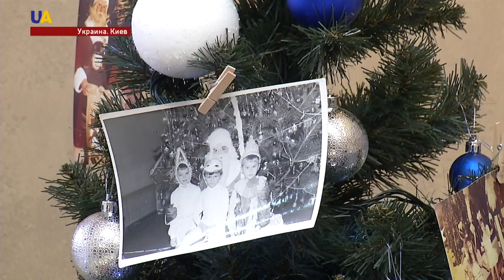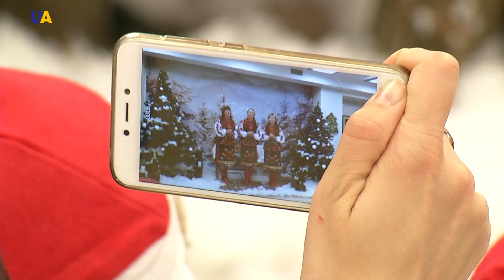Новости 09:00 за 3 декабря 2017 года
Смотрите в этом выпуске:
- В районе проведения Антитеррористической операции российско-оккупационные войска возобновили обстрелы из тяжёлой артиллерии, сообщают в штабе.
- Американские санкции против Москвы будут сняты после решения украиского вопроса. Заявил посол США в России Джон Хантсман.
- В Одессе Военно-морские силы Вооруженных Сил Украины провели тренировки совместно с американским эсминцем "Джеймс Уильямс".
- Жертвами теракта в столице Сомали 14 октября стали 512 человек.
- Сепаратизму в Каталонии пришёл конец. Так заявил премьер-министр страны Мариано Рахой.
- В России хотели испортить допинг-пробу украинской биатлонистки Виты Семеренко.
- Главную ёлку страны везут в Киев. Новогоднее дерево едет из Прикарпатья.
- В Киеве в Украинском центре культуры и искусства открылся седьмой ежегодный Праздник новогодней игрушки.
- Необычное астрономическое явление можно будет наблюдать сегодня. После заката над Землей взойдет Суперлуна.